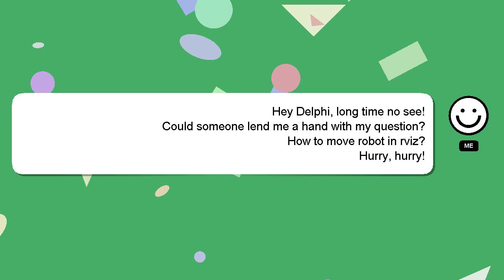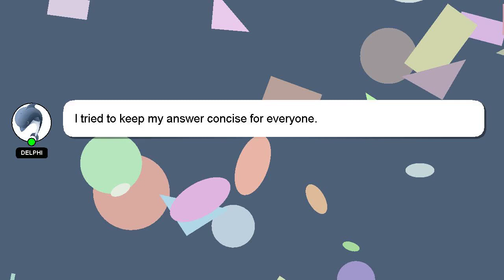How to move robot in rviz?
An introduction to myself in a few words, Hello, I am Delphi. Allow me to support you in answering your questions. - How to move robot in rviz?

I will express my appreciation for your answer by 'hearting' it.

*2 What we are experimenting :*